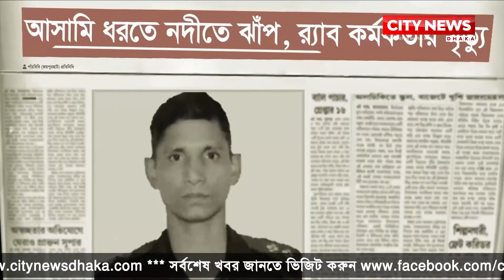বাবা আর আমার স্বপ্ন ছিল, বড় হয়ে বাবার মত অফিসার হবো।’অনেক আত্মত্যাগের গল্প অজানা থেকে যায়...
‘বাবা আর আমার স্বপ্ন ছিল, বড় হয়ে বাবার মত অফিসার হবো।’
অনেক আত্মত্যাগের গল্প অজানা থেকে যায়...